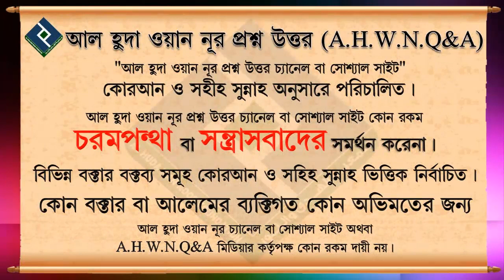ভ্যালেন্টাইন্স ডে বা বিশ্ব ভালবাসা দিবস কি কোরআন ও সহিহ হাদিস থেকে এ বিধান জনতে চাই... মোহাম্মদ আসিফ